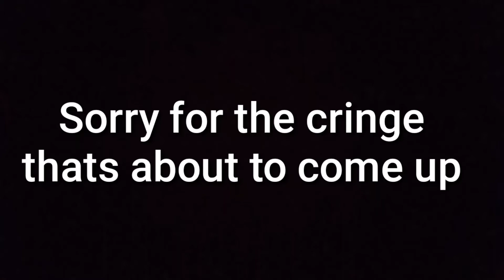Im not quitting!!!